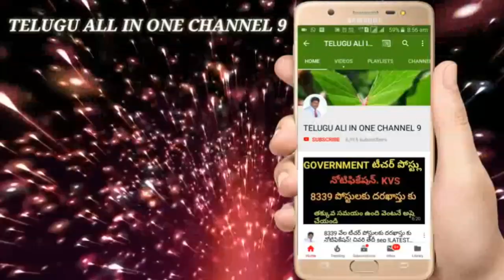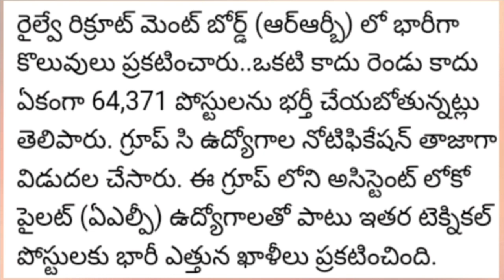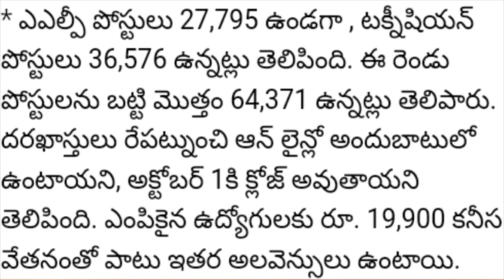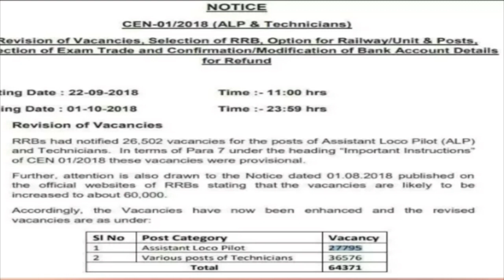RAILWAY SEPTEMBER– 2018 నోటిఫికేషన్ !60000 పోస్టుల పైనే ! latest news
AP DSC 2018 RELEASE ONE WEEK
Ap DSC LATEST UPDATES, AP DSC 2018 SEPTEMBER, railway requirements 2018 September, railway 64,000 post's notification in 2018 sep, railway 2018 syllabus, railway requirements online process, railway jobs 2018